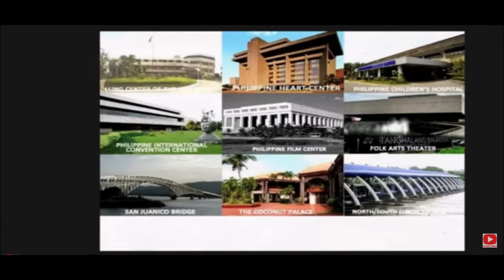PHILIPPINE PRESIDENT BONG BONG MARCOS SA 2022/PRESIDENTIAL CANDIDATES....LABAN NA TO!!!